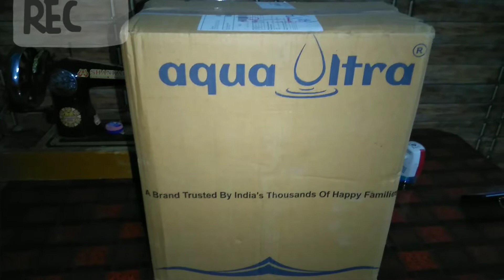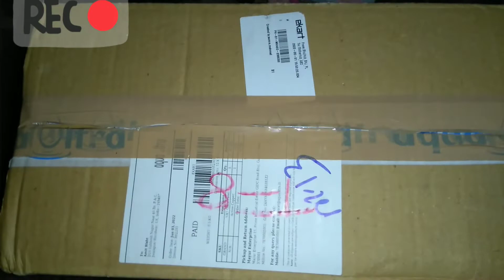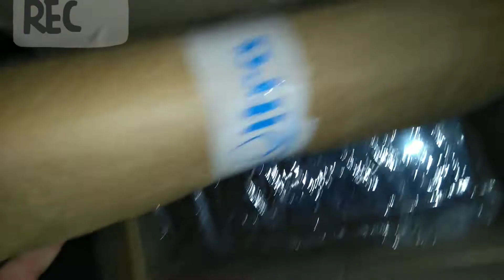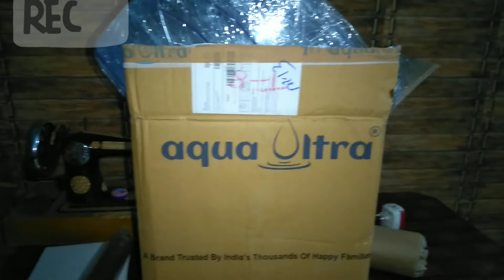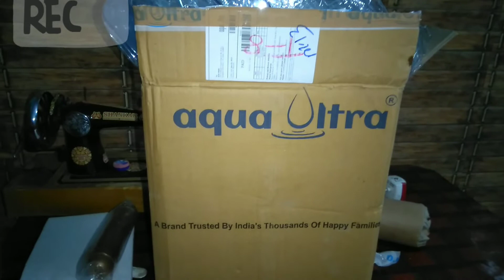aqua ultra water purifier#video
aqua ultra replace my active copper cartage and glass panel